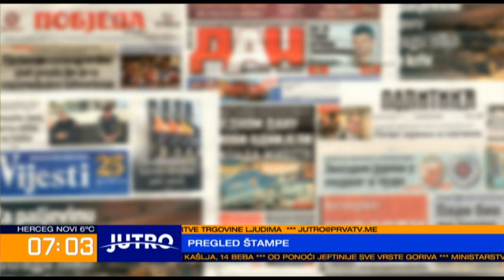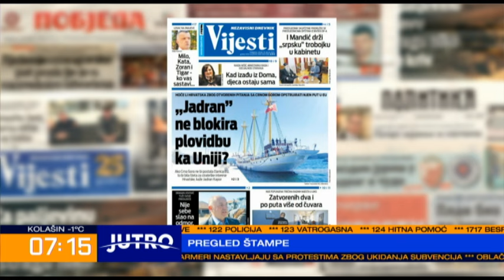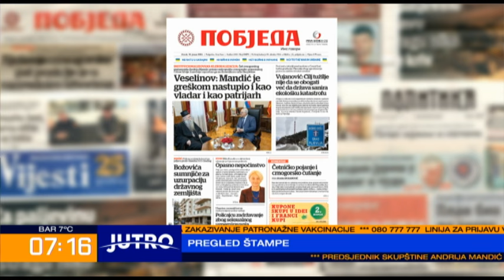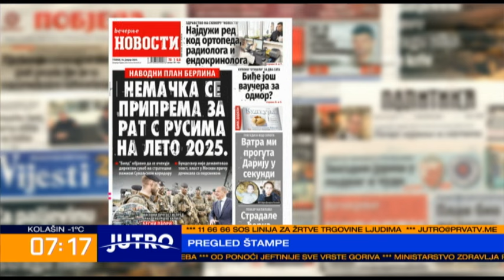JUTRO Pregeld štampe - Luka Krstović, Igor Milošević 2024-01-16